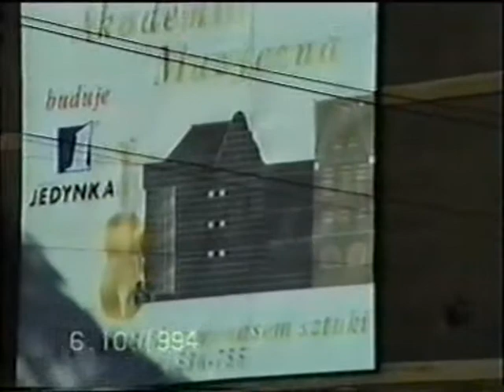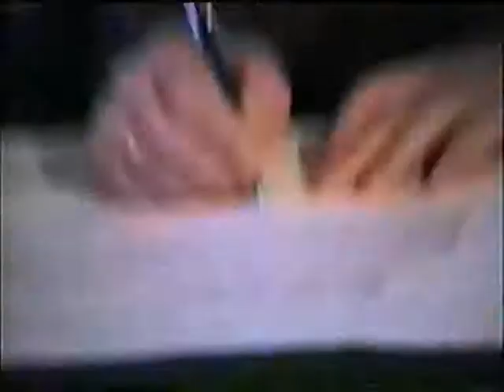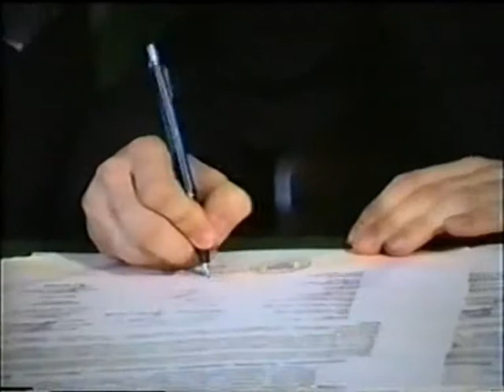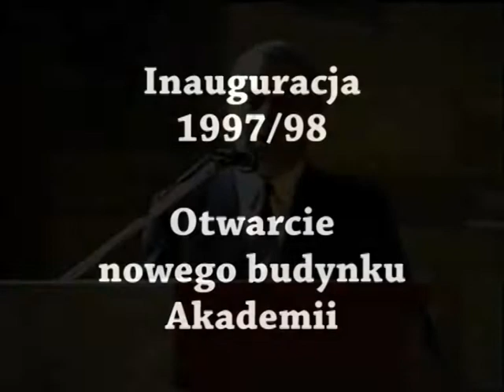Rektor - Budowniczy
Prof. Mieczysław Koczorowski
Sceny z życia Rektora "Budowniczego",
profesora Akademii Muzycznej im. I. J. Paderewskiego w Poznaniu.
Film jest kolażem archiwalnych materiałów video, związanych z rozbudową Uczelni z lat 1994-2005.
W tle koncert na dwa oboje Jerzego Młodziejowskiego, nagranie archiwalne, oczywiście w wykonaniu Profesora Mieczysława Koczorowskiego.

Film był prezentowany w Auli Nova w Poznaniu na uroczystym koncercie z okazji 50-lecia pracy artystycznej Profesora w dniu 26 października 2008 r.